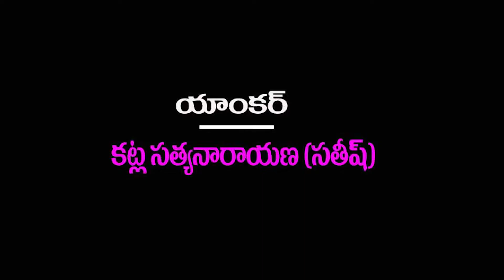Telangana Folk Singar And Writer Godisala bapu interview| Palle Pata| Folk Songs